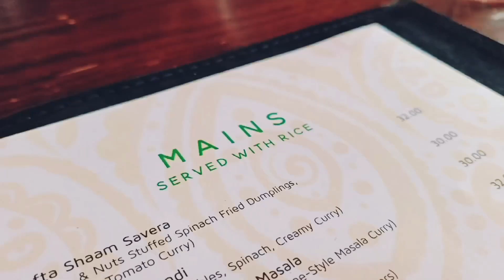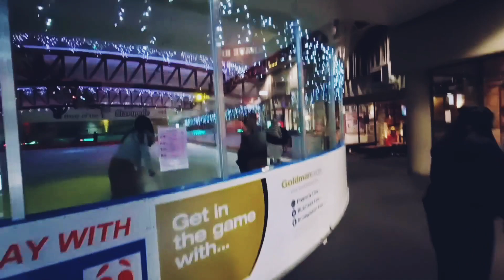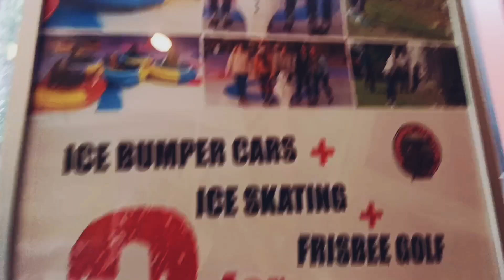A Day Well Spent at Queenstown, New Zealand |Ice Bumper|Ice Skating|Vlog 43|K3G Vlogs